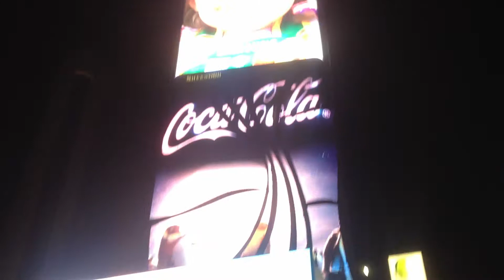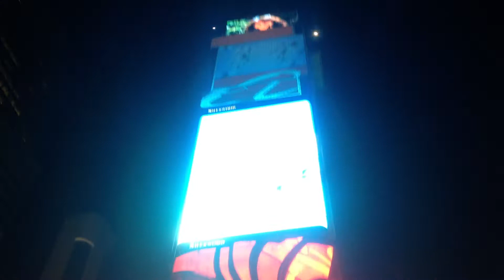Luci a Times Square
Times Square di notte, Times Square at night